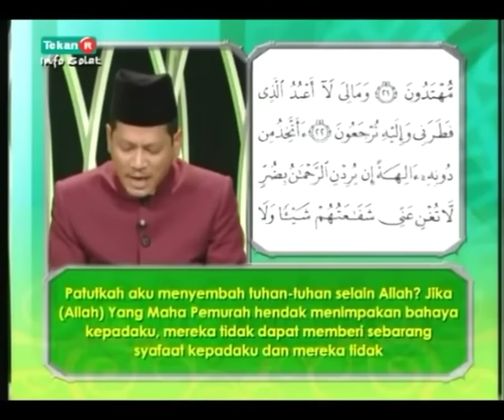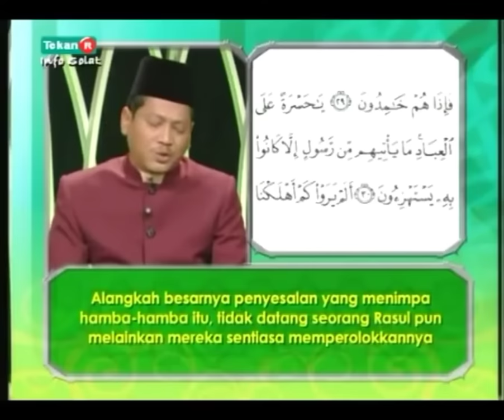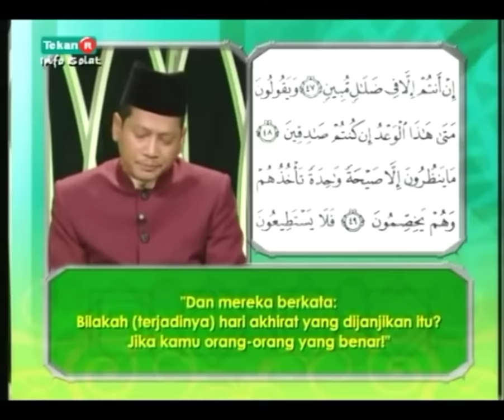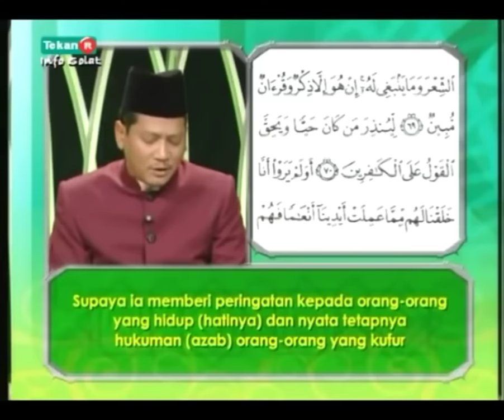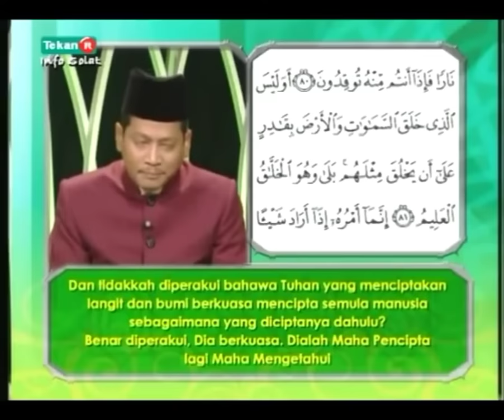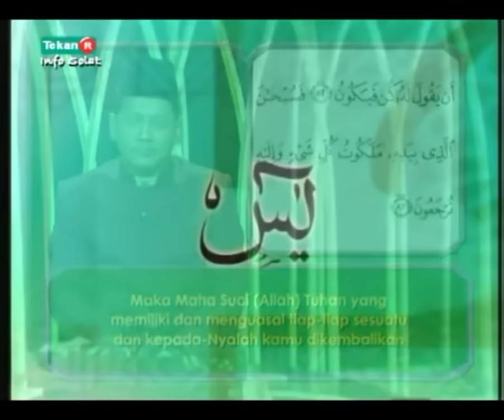SURAH YASIN BACAAN USTAZ HAJI DZULKARNAIN HAMZAH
Saya tidak menghidupkan fungsi iklan pada content ini kerana ingin berkongsi kepada muslimin & muslimah untuk sama-sama menghayati bacaan ayat dari kitab suci Al Quran.
Tetapi adakalanya iklan disiarkan oleh pihak youtube tanpa pengetahuan saya..
Saya mohon maaf kepada muslimin & muslimah semua.
Semuga bermanfaat kepada kita semua muslim yang sentiasa ingin menambahkan amalan untuk ganjaran pahala yang terus melimpah.
Insya Allah
Amin